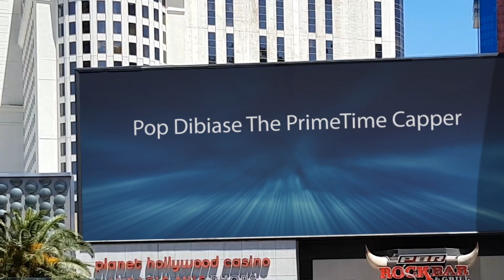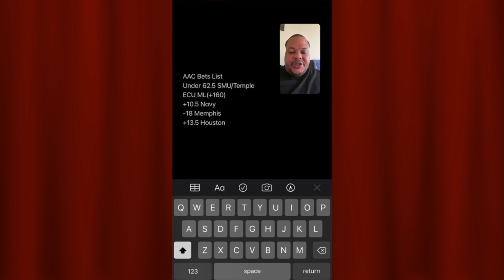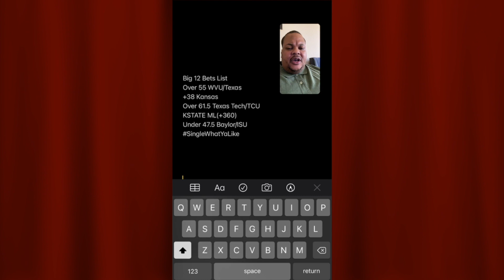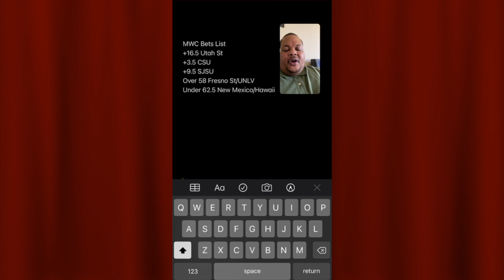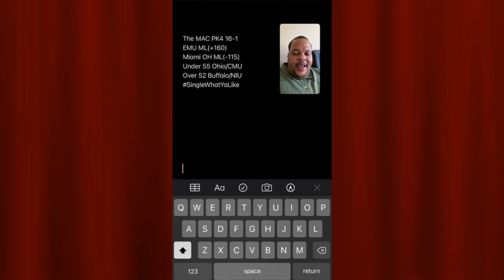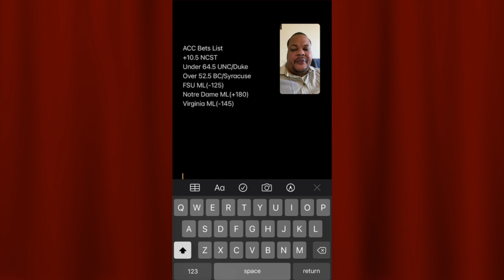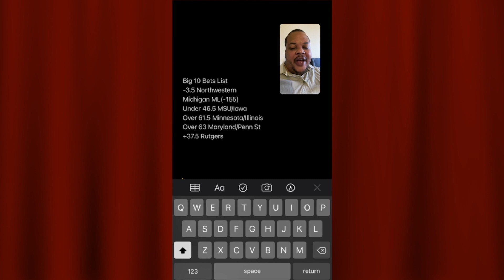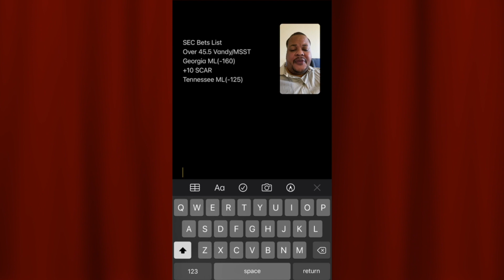WEEK 10 CFB BETS LIST